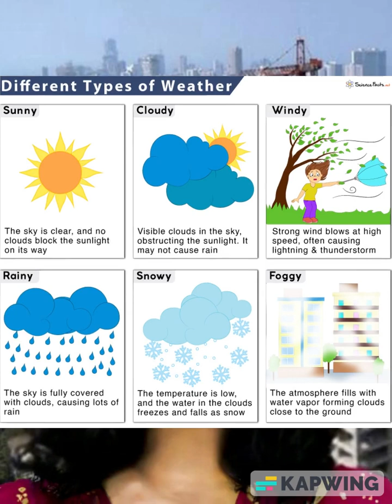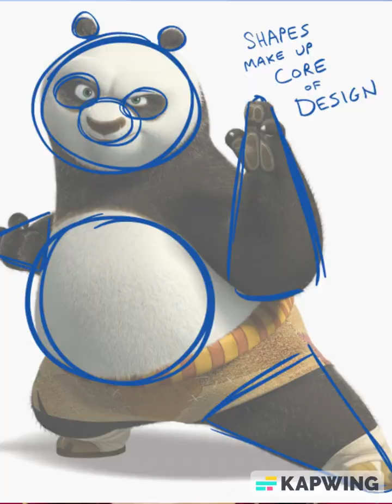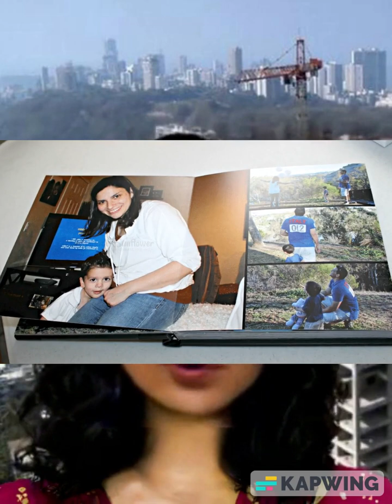Parody 2023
i dunno alright